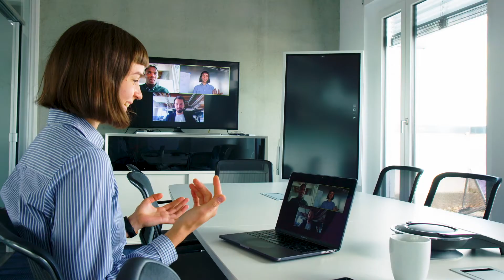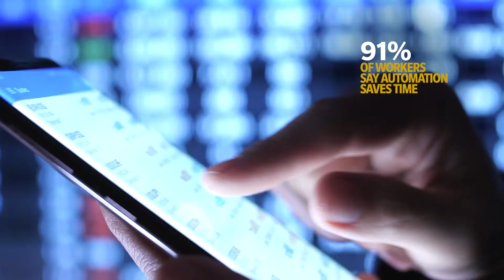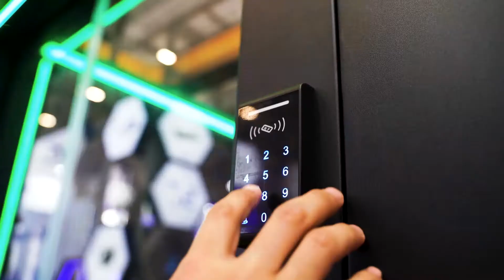What to expect for the Intelligent Connected Workplace in 2022 & beyond: Key Trends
The world of work is flexing and changing daily, with technology moving from a supporting role to centre stage: drastically affecting areas like productivity, collaboration, connection, and customer engagement to form an intelligent connected workplace.

Listen to a selection of our experts discuss their thoughts on the trends and influences redefining the future of work, and the intelligent platforms driving this change.